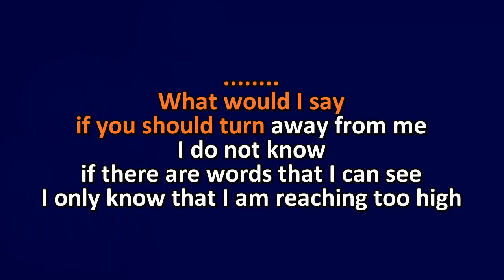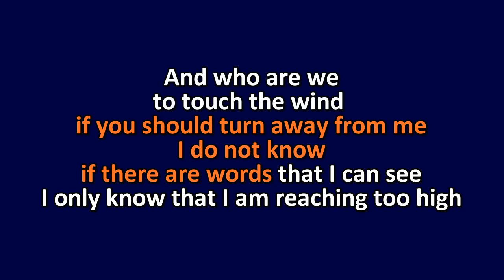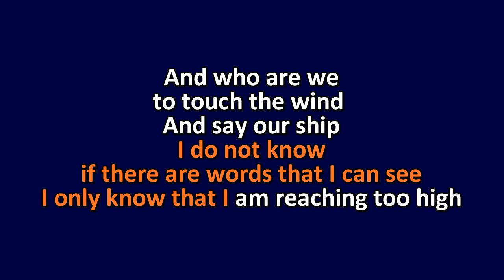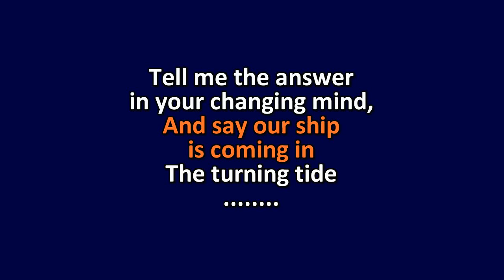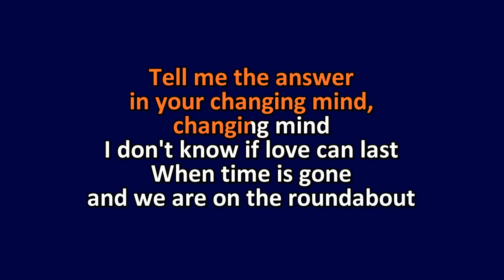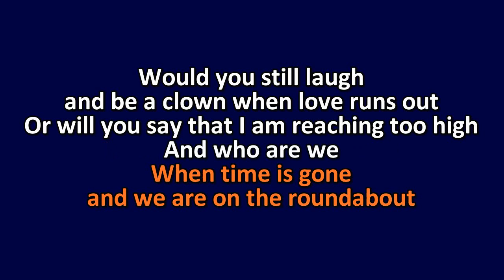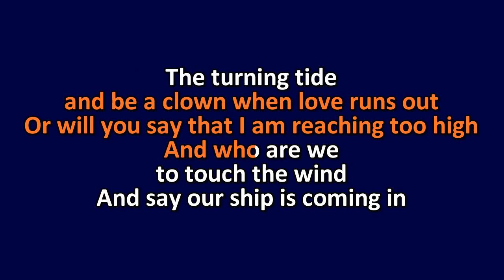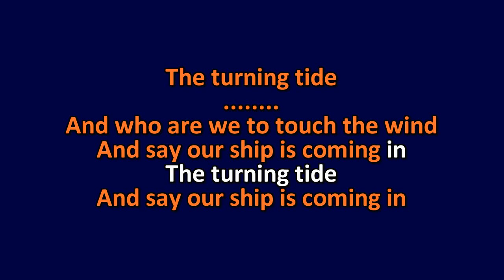Bee Gees - The Turning Tide - Karaoke Instrumental Lyrics - ObsKure